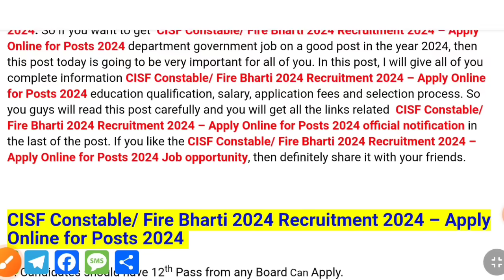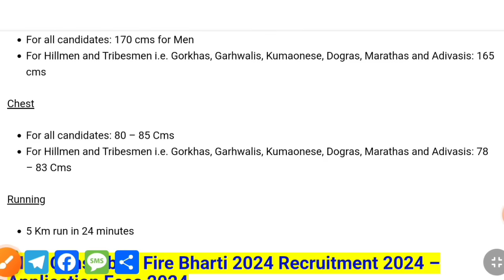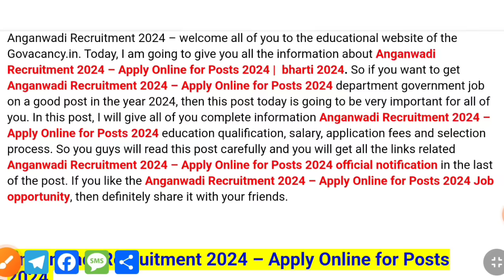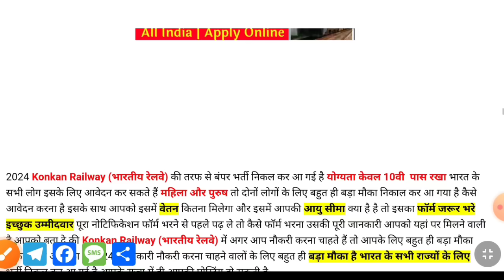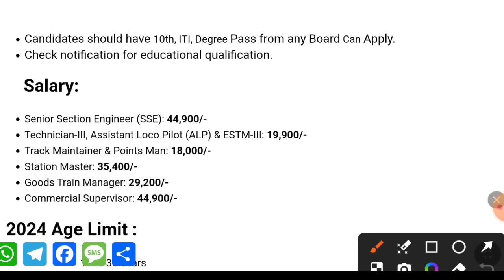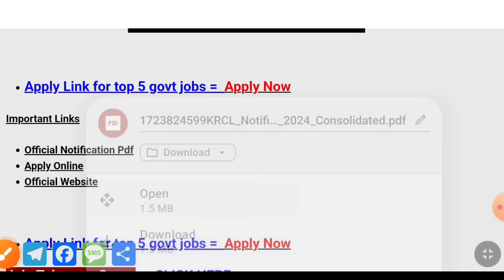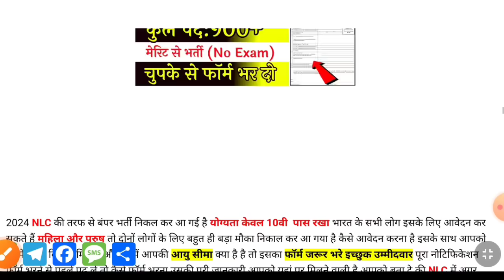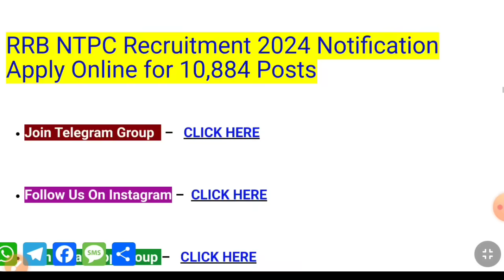Top 6 Government Job September 2024 / Latest Govt Jobs 2024 / sep top 5 vacancy / September top 5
Top 6 Government Job August 2024 / Latest Govt Jobs 2024 / Aug top 5 vacancy / August top 5 govt job

sarkari job
government jobs